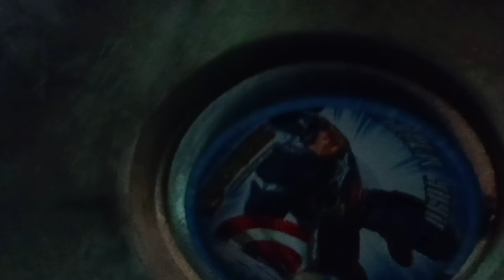smallest whirlpool in Tagbilaran city and it's working